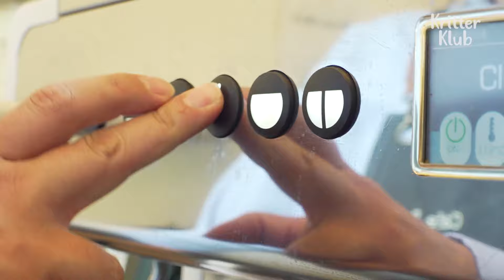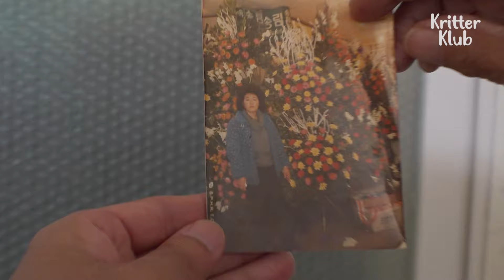The Old Man And The Dog (But Not At The Sea!) I Before & After Ep 126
This dog Arong was rescued by this Grandpa and she's following him around after that. However, Grandpa is blunt about having Arong as his dog. Would Arong be able to become the Grandpa's dog at the end? Find it out in the video!